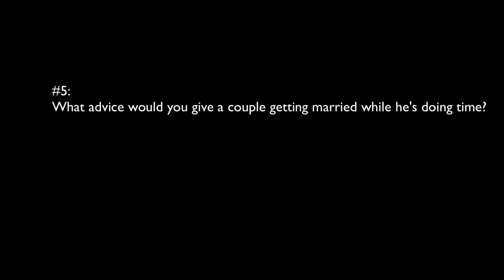Getting Married In Prison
Famous prison couple, Michael and Carole Santos spill all the tea about getting married in prison, what it was like for the prisoner vs what it was like for the prison wife who was marrying a high profile inmate.

Stay strong.
Love strong.
You're one-day closer.
Xo,
Ro